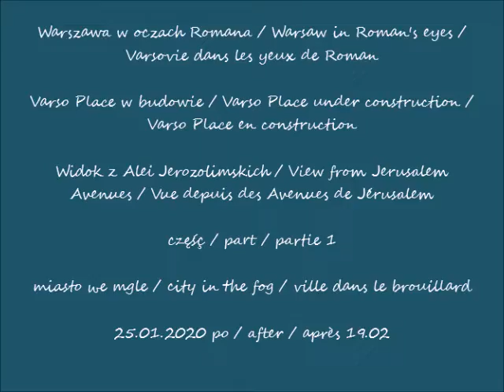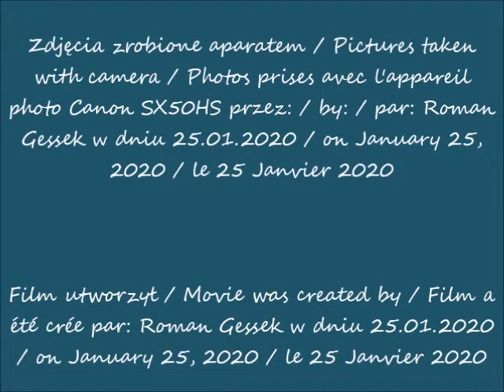2020 01 25 Warszawa Varso Place w budowie Widok z Alei Jerozolimskich cz 1 miasto we mgle po 19 02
Varso Place w budowie / Varso Place under construction / Varso Place en construction
Widok z Alei Jerozolimskich / View from Jerusalem Avenues / Vue depuis des Avenues de Jérusalem
miasto we mgle / city in the fog / ville dans le brouillard
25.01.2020 po / after / après 19.02